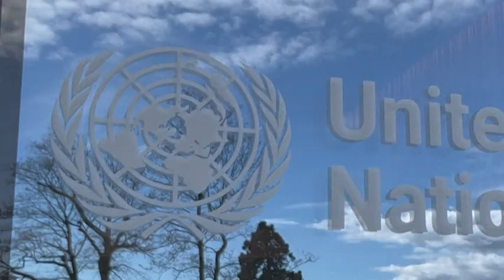Comisión de ONU acusa a Israel de crímenes de lesa humanidad y a Hamás de crímenes de guerra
Israel es responsable en Gaza de crímenes contra la humanidad, en particular de "exterminio", estimó el miércoles una comisión de investigación de la ONU, que acusó también a las autoridades israelíes y a los grupos armados palestinos de cometer crímenes de guerra desde el 7 de octubre.